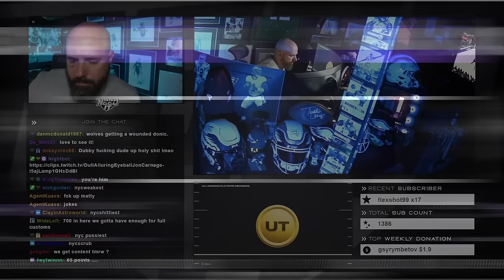60 BURGER VS ROLLOUT CHEESER